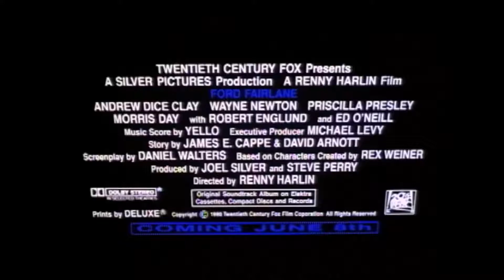The Adventures of Ford Fairlane TBT Trailer 20th Century FOX